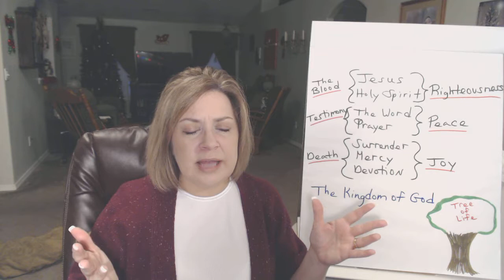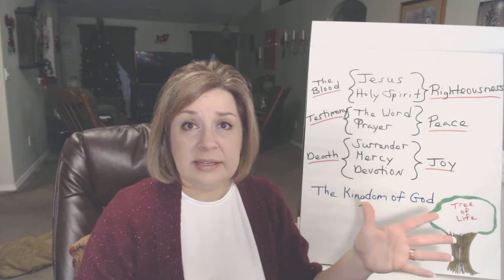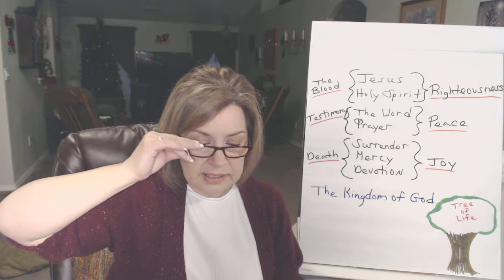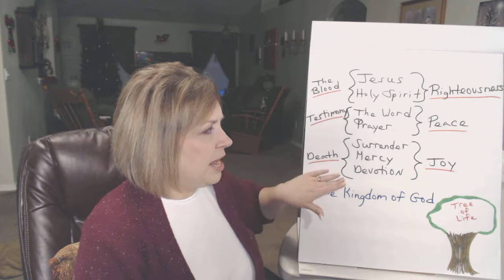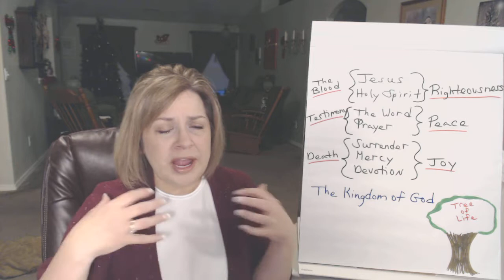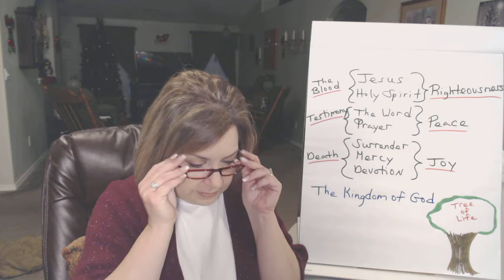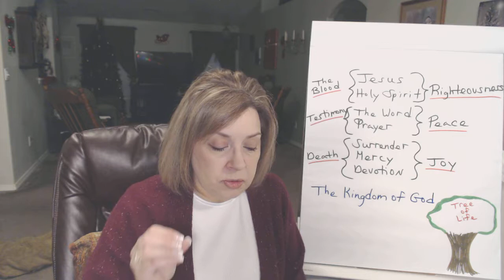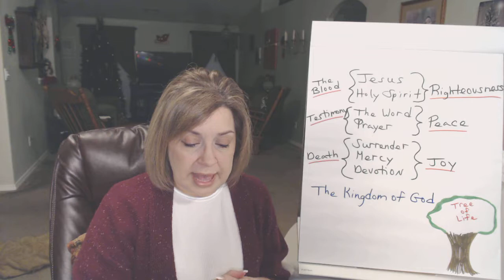Overcomers!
Reviving Hearts - Vickie Speed

Not only do we live in the Kingdom of God; but Jesus gave us all we needed to be overcomers.  We overcome the world, the flesh and the devil.  This video describes how we overcome everyday.

Scripture References:

John 16:33b  In the world you have tribulation and trials and distress and frustration; but be of good cheer [take courage; be confident, certain, undaunted]! For I have overcome the world. [I have deprived it of power to harm you and have conquered it for you].  (Ampl.)

Mat 28:18  And Jesus came and spake unto them, saying, All power is given unto me in heaven and in earth. (KJV)

Luk 10:19  I have given you the power to trample on snakes and scorpions and to defeat the power of your enemy Satan. Nothing can harm you. (CEV)

Rev 12:11  They won the victory over him because of the blood of the lamb and the word of their testimony. They didn't love their life so much that they refused to give it up. (GW)

2Co 4:4  The god who rules this world has blinded the minds of unbelievers. They cannot see the light, which is the good news about our glorious Christ, who shows what God is like. (CEV)

Col 1:13  For He has delivered us from the power of darkness and has translated us into the kingdom of His dear Son;
Col 1:14  in whom we have redemption through His blood, the remission of sins. (MKJV)

Joh 15:26  I will send you the Spirit who comes from the Father and shows what is true. The Spirit will help you and will tell you about me. (CEV)

Rom 8:16  The Spirit is witness with our spirit that we are children of God: (BBE)

Psa 119:111  I have taken your unchanging word as an eternal heritage; for it is the joy of my heart. (BBE)

Act 14:3  The apostles stayed there for a long time, speaking boldly about the Lord, who proved that their message about his grace was true by giving them the power to perform miracles and wonders. (GNB)

Mar 16:16  Whoever believes and is baptized will be saved, but whoever does not believe will be condemned.
Mar 16:17  "These are the miraculous signs that will accompany believers: They will use the power and authority of my name to force demons out of people. They will speak new languages.
Mar 16:18  They will pick up snakes, and if they drink any deadly poison, it will not hurt them. They will place their hands on the sick and cure them." (GW)

Joh 14:12  "I can guarantee this truth: Those who believe in me will do the things that I am doing. They will do even greater things because I am going to the Father. (GW)

Tit 1:2  My message is based on the confidence of eternal life. God, who never lies, promised this eternal life before the world began. (GW)

1Jn 5:9  We believe human testimony; but God's testimony is much stronger, and he has given this testimony about his Son. (GNB)

Philemon 6  [And I pray] that the participation in and sharing of your faith may produce and promote full recognition and appreciation and understanding and precise knowledge of every good [thing] that is ours in [our identification with] Christ Jesus.  (Amp)

1Jn 5:4  Anything which comes from God is able to overcome the world: and the power by which we have overcome the world is our faith.
1Jn 5:5  Who is able to overcome the world but the man who has faith that Jesus is the Son of God? (BBE)

1Co 6:19  You surely know that your body is a temple where the Holy Spirit lives. The Spirit is in you and is a gift from God. You are no longer your own.  (CEV)

Gal 2:20  I have been crucified with Christ; and it is no longer I that live, but Christ living in me: and that life which I now live in the flesh I live in faith, the faith which is in the Son of God, who loved me, and gave himself up for me. (ASV)

1Co 15:31  I protest by your rejoicing which I have in Christ Jesus our Lord, I die daily. (KJV)

Php 2:7  Instead of this, of his own free will he gave up all he had, and took the nature of a servant. He became like a human being and appeared in human likeness.
Php 2:8  He was humble and walked the path of obedience all the way to death--- his death on the cross. (GNB)

Col 3:3  For ye died, and your life is hid with Christ in God. (ASV)

2Co 5:18  And all things are of God, who hath reconciled us to himself by Jesus Christ, and hath given to us the ministry of reconciliation; (KJV)

2 Cor. 5:15  And He died for all, so that all those who live might live no longer to and for themselves, but to and for Him Who died and was raised again for their sake.   (Ampl.)

Rev 12:17  And the dragon was enraged over the woman, and went to make war with the rest of her seed, who keep the commandments of God and have the testimony of Jesus Christ. (MKJV)

Further Questions or Comments:
Facebook:  Reviving Hearts - Vickie Speed